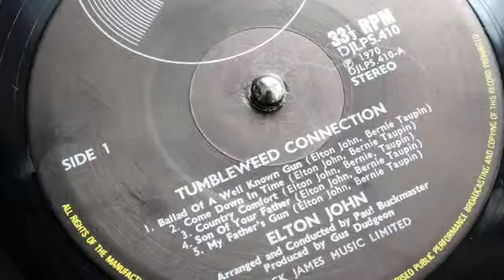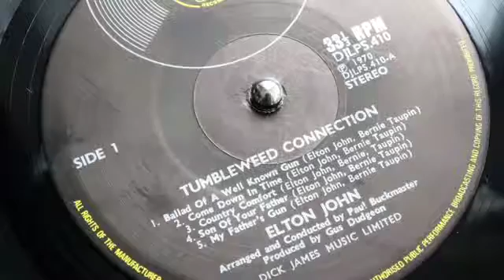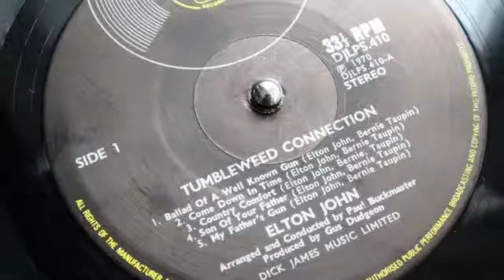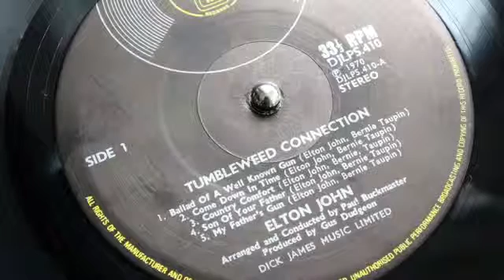Elton John - Come Down In Time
Album: ‘Tumbleweed Connection’ DJM Records 1970

Credits:
Arranged By – Paul Buckmaster
Composed By – Elton John And Bernie Taupin
Acoustic Guitar – Les Thatcher
Bass – Herbie Flowers
Bass [Acoustic] – Chris Laurence
Drums – Barry Morgan
Harp – Skaila Kanga
Oboe – Karl Jenkins
Engineer – Robin Geoffrey Cable
Producer – Gus Dudgeon